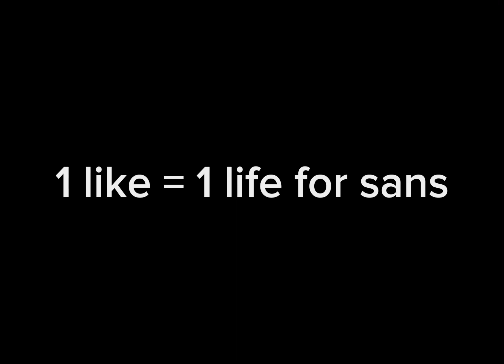Natural Disaster Survival || Funny moments